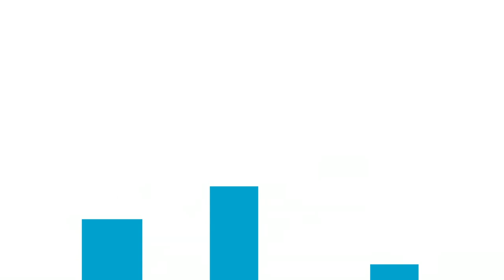Kieran Low | How to Build a Mindset | E011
Episode #11 Raising Your Game Podcast | Lewis Hatchett and Kieran Low on how to build a mindset.

🏉 Kieran Low is a former international rugby player for Scotland and London Irish.

FEEL BETTER MOVE BETTER PLAY BETTER
ATHLETE WELLBEING AND PERFORMANCE MADE EASY

BECOME A MORE COMPLETE ATHLETE:

    🔷 Reduce injuries, improve recovery and performance with sessions based on flexibility,              mobility, and recovery to help lengthen, mobilize, and relax those tight muscles.
    🔷 Simple to understand sessions that can be done anyplace, anytime.
    🔷 Audio sessions to guide through challenges, anxieties, and stresses, leaving athletes to feel in control, calm, and focused.
    🔷Use the search feature to find exactly what you are looking for from a variety of categories, sports, body parts, and times.
    🔷Breathing exercises to follow along to that allow athletes to get every inch out of their performance and recovery.

The Sport Yogi app not only focuses on improving the physical part of the athletes' game but recognizes the importance of getting your mind right as well.

About Lewis Hatchett | Sport Yogi

Having been consistently injured during his career, Lewis took the plunge and googled yoga for athletes. Not much came up other than the uber-flexible or uber-spiritual but nothing aimed for a sportsperson.

Having given it a go anyway, the results became apparent going from an injury every 3 months to not a single one in 18 months!

Fast forward a few years. Lewis’ professional career ends due to injury (no amount of yoga could have stopped it) and the benefits of mindfulness, breathing and meditation helped with recovering his mind. As well as opening up the opportunity to use these tools to manage anxiety, pre-competition nerves, anxiety, harness stress and perform when you need it most.

Having played at the highest level of his sport, Lewis knows the stresses and strains that the body and mind take. That’s why he took up methods such as yoga, mindfulness, breathwork to maintain a healthy body. The Sport Yogi app was built to provide all that for you.

Lewis doesn’t consider himself a traditional yogi. More a sportsman that is changing the narrative and look of these methods to the sporting population.

The philosophy of MindStrong BodyReady is built on the understanding that to be the complete athlete, it is more than the physical

Lewis recognizes that sport takes more than skill and physical movement but everything that goes around it. The preparation, recovery, performing under pressure, emotional rollercoasters, doubts, fears, excitements, and opportunities. 🔵